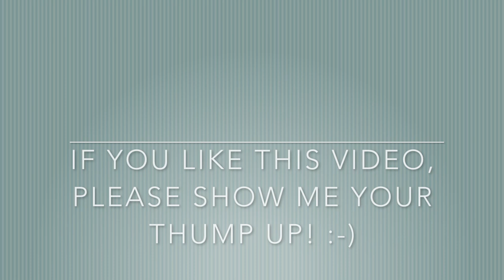44: Turtle is very slow: this 8minute-Video trains your patience :-)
In this video you see the "Galápagos giant tortoise", "Trachemys callirostris callirostris" and the "Crested partridge". This movie was made in the "Zoo Zürich".